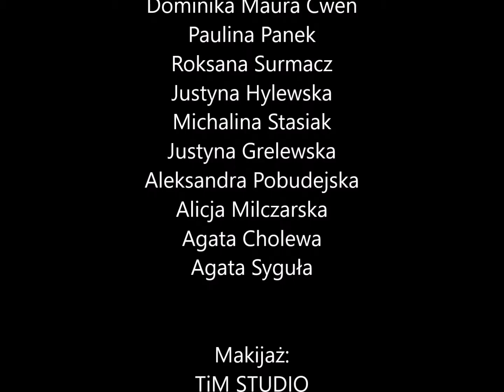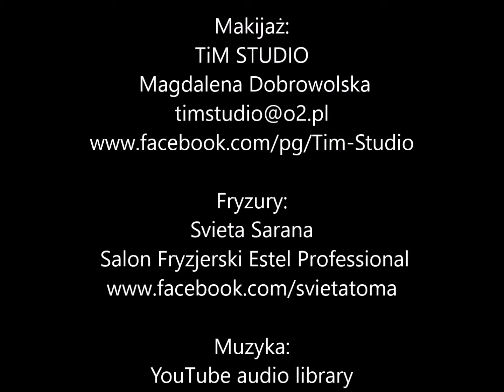WIKTORIAŃSKI PRZEPYCH pokaz kolekcji Ewy Stepaniuk- FLASH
WIKTORIAŃSKI PRZEPYCH pokaz kolekcji dyplomowej projektantki Ewy Stepaniuk.
Stepaniuk & Adamska - Atelier Red Carpet
W Centrum Rozwoju Zawodowego Krzywy Komin we Wrocławiu.
5 listopada 2016